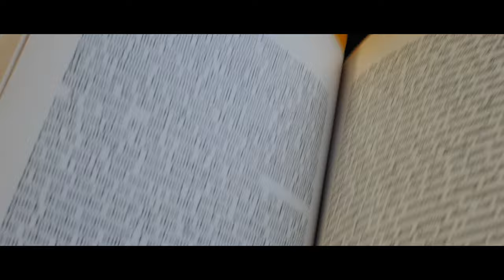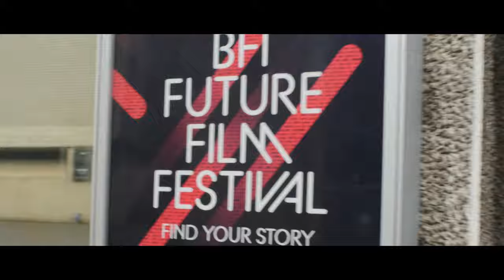Future Film Rush, ft. Edgar Wright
Who knows what coke I snorted to make this one